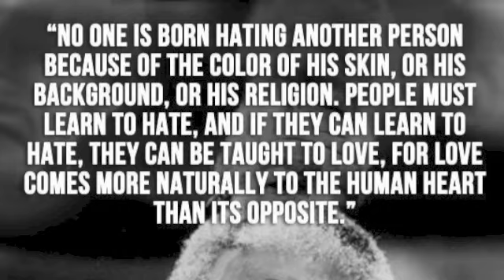Friday Oct 17th